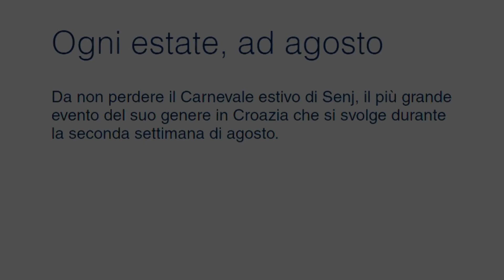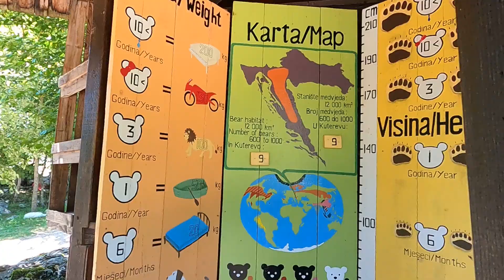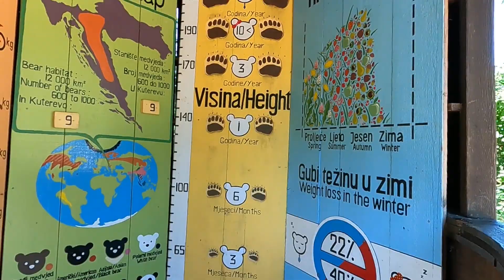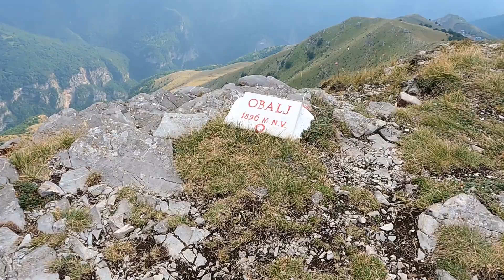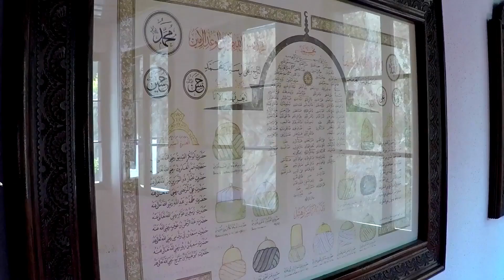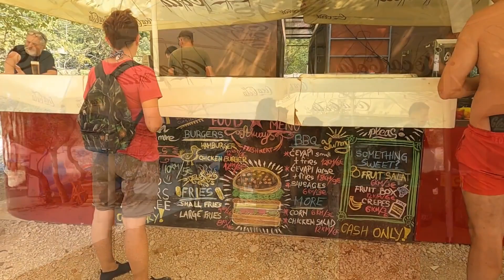Balcani, un viaggio senza tempo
00:00 capitolo 1: Slap
03:53 capitolo 2: Zavratnica
10:46 capitolo 3: Japodski Otoci
15:37 capitolo 4: Martin Brod e Strbacki Buk
17:10 capitolo 5: rafting
21:04 capitolo 6: Jajce
23:00 capitolo 7: Lukomir
27:12 capitolo 8: Umoljani e Monte Obalj
31:44 capitolo 9: Blagaj e Vodopad Kravice
36:26 capitolo 10: Parco Naturale del Krka

1️⃣ Ci lasciamo alle spalle l'Italia entrando in Slovenia nella quiete del paesaggio coltivato a vigneti nella valle della Vipava, nel piccolo paesino di Slap.

2️⃣ Si prosegue per la località di Senj,  in Croazia, dove avremo modo di fare un rigenerante bagno nella baia di Zavratnica.

3️⃣ Dopo la giornata di mare, la direzione è il Parco Nazionale del fiume Una, in Bosnia Erzegovina. La nostra strada si snoda tra le montagne, dapprima nel Parco Naturale del Velebit,  salendo a Zavižan, una delle località più note del Parco, sotto la vetta Vučjak, da cui si possono ammirare le isole dell'arcipelago Kvarnerski, passando poi per Kuterevo, dove una comunità di volontari provenienti da tutto il mondo al Bear Refuge si prendono cura degli orsi rimasti orfani, o feriti in giovane età e talvolta anche di quelli anziani che hanno passato tutta la vita in uno zoo. Si tratta di orsi che non potrebbero più sopravvivere in natura autonomamente. Per sera saremo nella quiete del nostro Kamp allo Japodski Otoci, una serie di isolette in un'ansa del fiume unite da piccoli ponti in legno.

4️⃣ Due giornate tra le stupende cascate di Martin Brod e le maestose Strbacki Buk

5️⃣ ed una simpatica esperienza di rafting ... naturalmente ben lontani dalle cascate

6️⃣ Prima di tornare ad immergerci nella natura, facciamo una tappa a Jajce.  Entrando in città vediamo gli antichi mulini ad acqua di Mlinčići sul fiume Pliva, utilizzati in passato dagli agricoltori locali. 20 piccole capanne risalenti al periodo austro-ungarico (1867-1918)
Integrate perfettamente nel contesto urbano, le cascate create dalle acque del fiume Pliva che dopo un salto di circa 20 metri si mescolano a quelle del Vrbas.
Jajce, capitale nel XV secolo del Regno Autonomo di Bosnia e residenza dei re bosniaci; nel 1461 proprio qui fu incoronato l’ultimo sovrano della Bosnia medioevale prima dell’occupazione turca.
Visitiamo la sua fortezza, ultima roccaforte del regno di Bosnia

7️⃣ Seguono tre notti in un luogo che difficilmente le parole riuscirebbero a descrivere: Lukomir. Una sorta di museo etnologico vivente, dove si praticano ancora i costumi delle tribù nomadi. L'unicità di questo luogo è stato riconosciuto dall'UNESCO che l'ha annoverato come uno dei siti del patrimonio mondiale dell'umanità.
Secondo la Historical Architecture Society è considerato il villaggio più a lungo abitato in Europa nel quale la maggior parte degli edifici ha più di 200 anni.

8️⃣ Lukomir è la nostra base per un trekking di 18 km per attraversare paesaggi di una bellezza indescrivibile attorno al monte Obalj  e raggiungere l'antico villaggio di Umoljani.

9️⃣ Tappa successiva Blagaj, in Erzegovina, per dedicare una giornata alle cascate di Kravice. Per raggiungere questa destinazione a sud di Mostar ci attendono strade in contesti che soltanto vedendoli si può capire la loro incredibile maestosità e bellezza. Dapprima saliamo verso i monti Baturak e Glatko, facciamo tappa a Konjic per visitare il famoso bunker antiatomico voluto dall'ex presidente della Jugoslavia Josip Broz Tito, una colossale opera fatta costruire durante la Guerra Fredda, costeggiamo poi il lago Jablaničko per poi trovarci nel paesaggio dell'altopiano del lago Blidinje.
In prossimità del nostro albergo vi è la Tekija, un luogo di culto, un Monastero dove vive una comunità religiosa islamica, ma storicamente destinato anche ad ospitare i pellegrini.
Nel caso di Blagaj, la Congregazione che abitava questa Tekija era quella dei Dervishi la cui attività  in Bosnia fu bandita dalla II guerra mondiale.

1️⃣0️⃣ Ultima tappa: agriturismo Duvančić, Dalmazia. Da qui la visita all'immenso Parco Naturale del Krka dove risaliamo il Visovačko, un lago separato dal mare dalle magnifiche cascate Skradinski, fino all'isolotto su cui fu costruito monastero francescano di Visovac